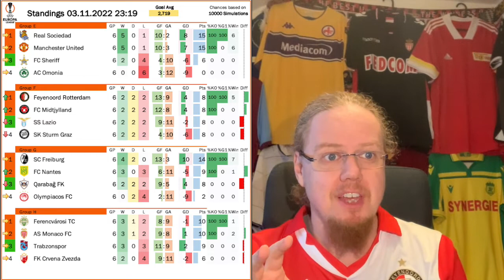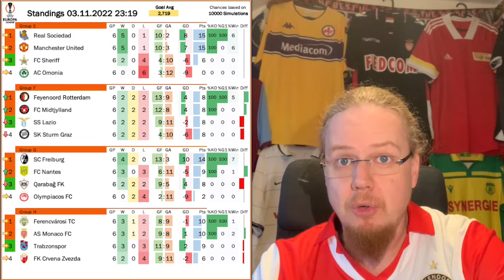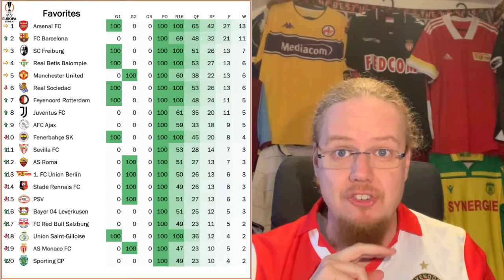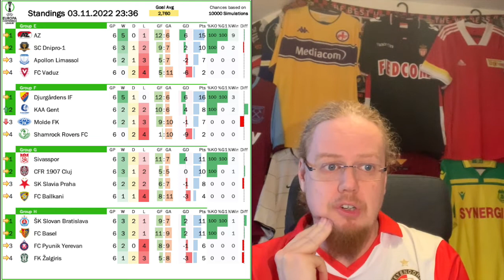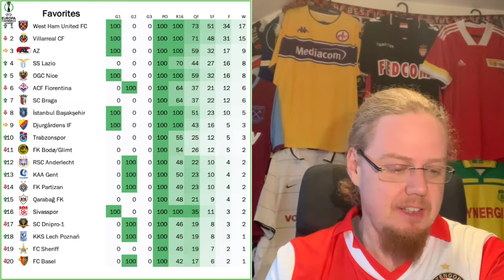Four Teams Finish With 8 Points Each!!!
It had to be this way! In Europa League Group F, all teams finished level on points and so in the end the lopsided results from round 2 (!!!) were in the end decisive. And karma's a bitch for Lazio as they find themselves now in a competition that they were deriding just a few weeks ago. But overall, the evening delivered quite a few interesting head.to heads with the most dramatic ones in Rome and Cologne. In the former, Roma got some help from the officials to stay in the Europa League, while Köln managed to claw themselves back from a two goal deficit, but could not finish the job.

00:00 Opening observations
01:48 UEL Group F was historically mad!
06:38 Nantes and Monaco secure their playoff spots
08:21 Refereeing help for Roma
10:59 UEL standings, projections and draw preview
13:52 Gent steamroll Molde, Slavia eliminated
15:51 Anderlecht, Poznań and Nice secure the last spots
18:34 UEC standings, projections and draw preview